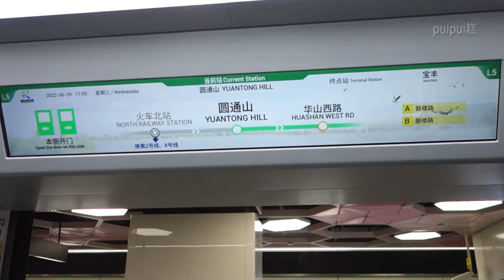昆明地下鉄５号線開通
が、
関連動画